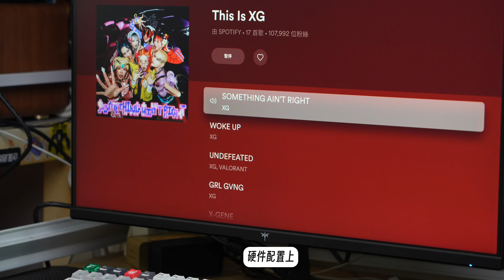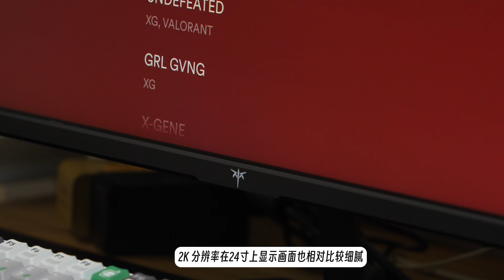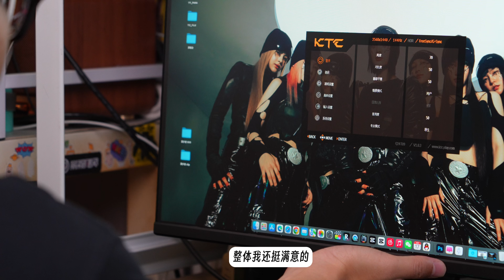2K 180Hz刷新率 IPS! 这你能忍住不买？KTC Q24T09 分享